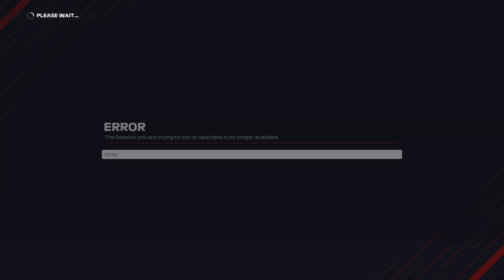RIZE Division 3 - Round 3 - Australia